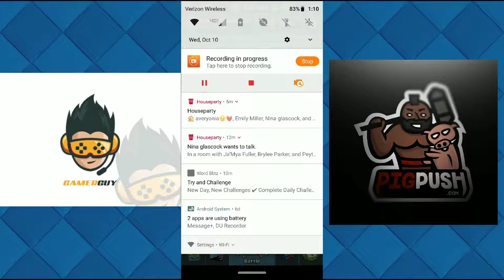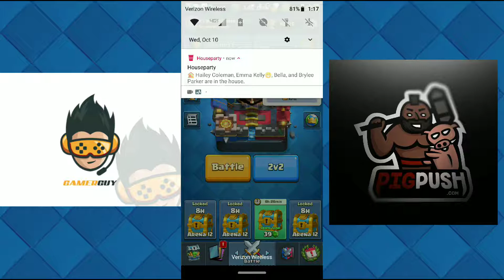Pushing With the Pig! // Road to Masters #1